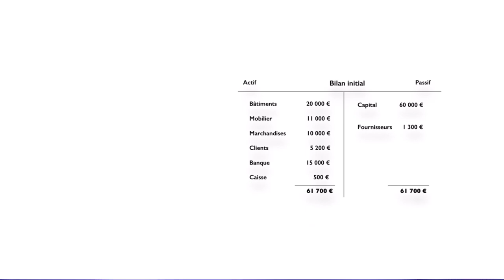Exercice sur les mouvements aux bilan et compte de résultat - Opérations commerciales